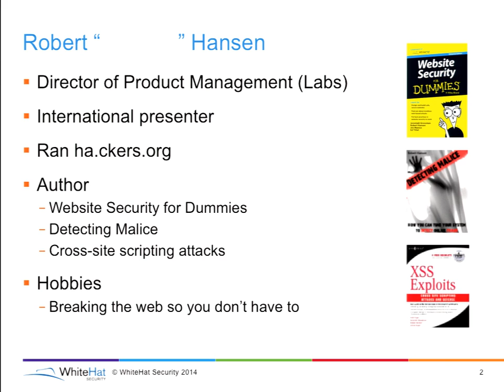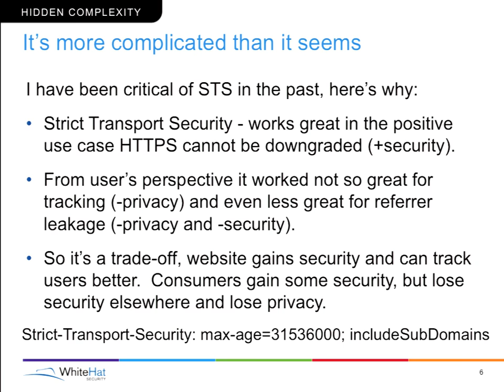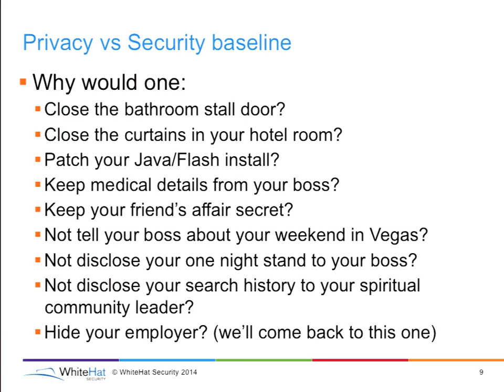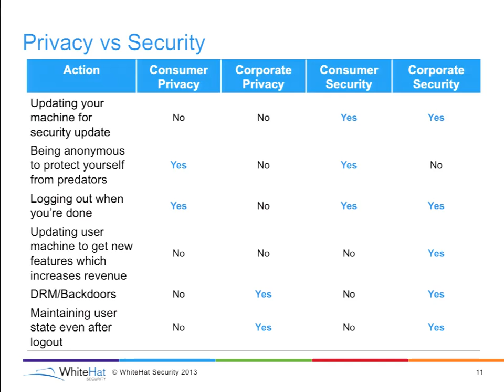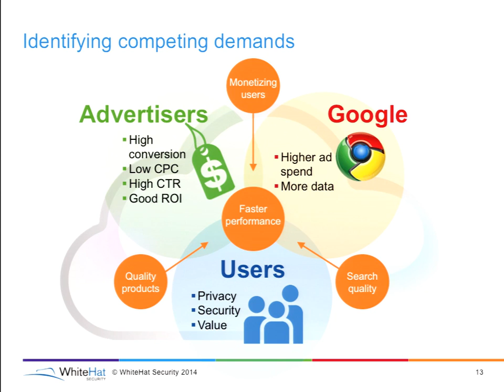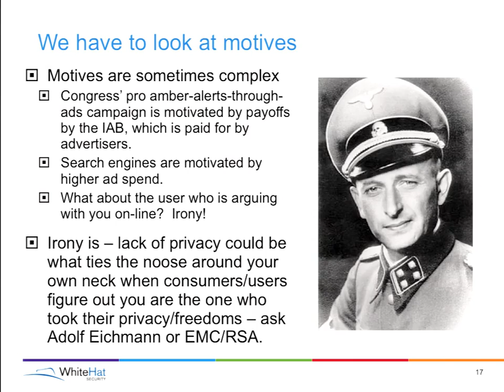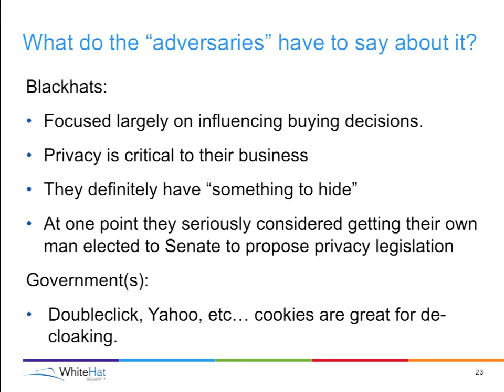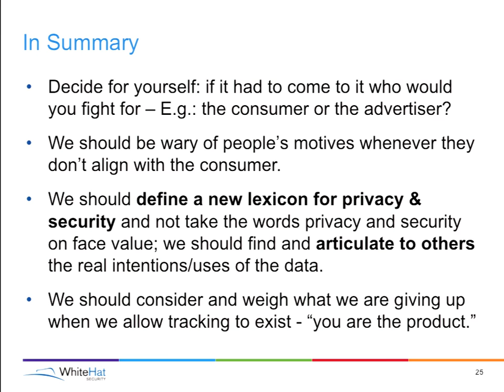Privacy vs Security Intricacies - Robert Hansen (keynote)